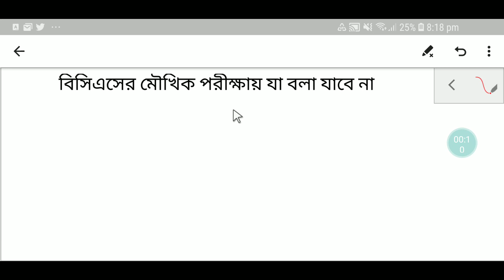BCS VIVA Preparation(Video):How to Take Preparation for BCS VIVA Exam(Avoid 4 things)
BCS VIVA Preparation(Video):How to Take Preparation for BCS VIVA Exam(Avoid 4 things)||bcs viva book ||real viva||psc viva questions||bcs police viva||bcs foreign cadre viva||bcs viva book pdf download|| bcs viva experience